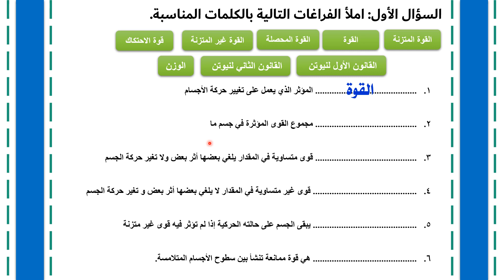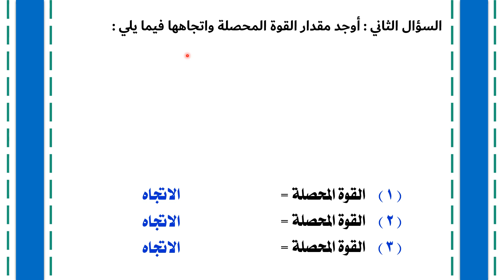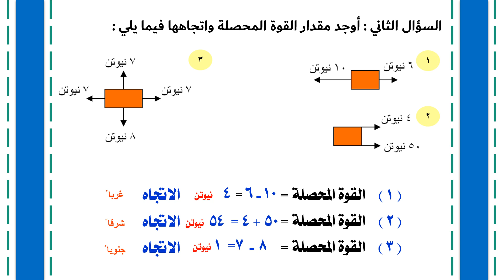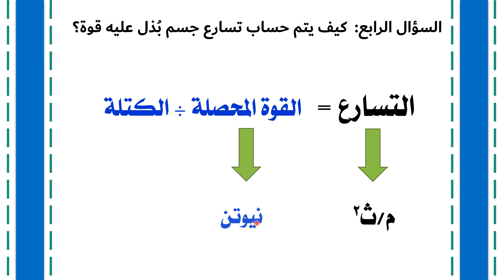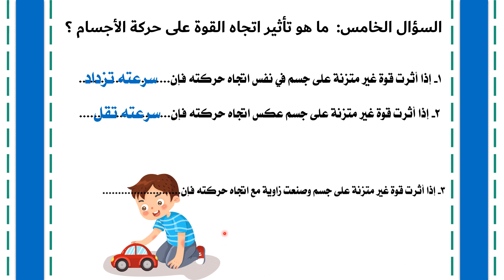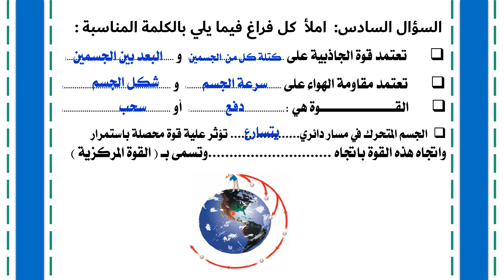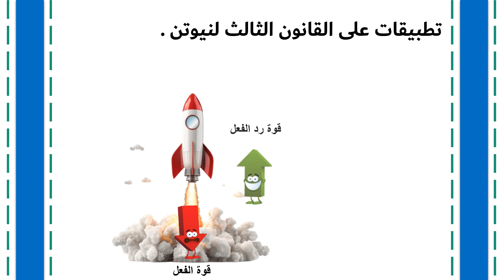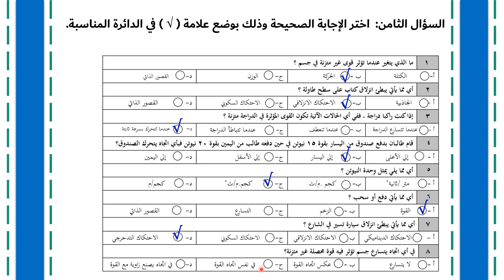مراجعة الفصل 10القوة وقوانين نيوتن / علوم ثالث متوسط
مراجعة سريعة لدروس الفصل 10